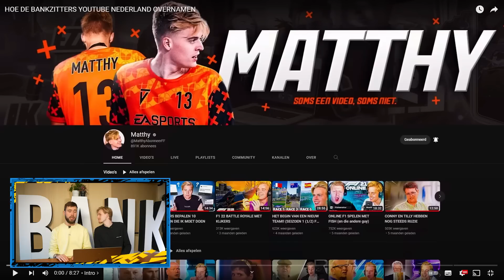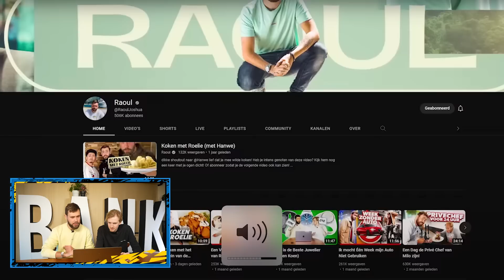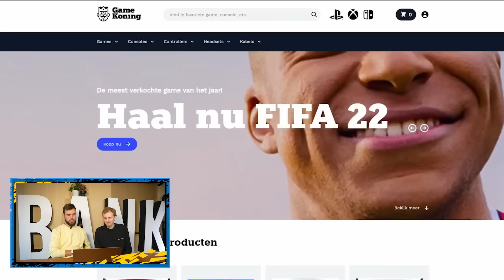Reageren op 'Hoe de Bankzitters YouTube Nederland overnamen' (met Koen)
Zorg dat je veilig bent online én kijk alle series en films die je niet in Nederland kan kijken via NordVPN of gebruik de kortingscode ‘raoul’ voor korting!! Heb je intens genoten van deze video? Kijk hem nog een keer met je ogen dicht! Deze video wordt gesponsord door NordVPN